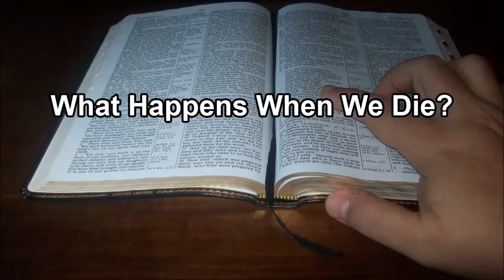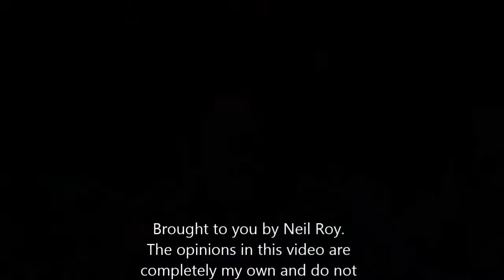What Happens When We die?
Just a video I done up, sort of off the cuff, not really planned out.  I cover some common misconceptions about what happens when we die.  The lies we have been taught, and what God's word, the Bible really says on the subject.  I don't quote a lot of verses as I just wanted this to be a little "talk" on the subject, but I can if need be.